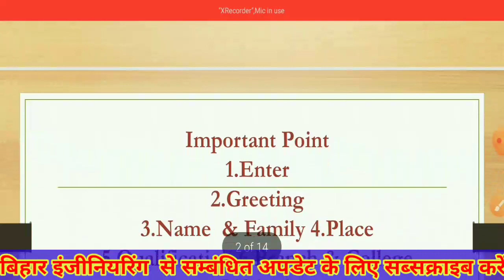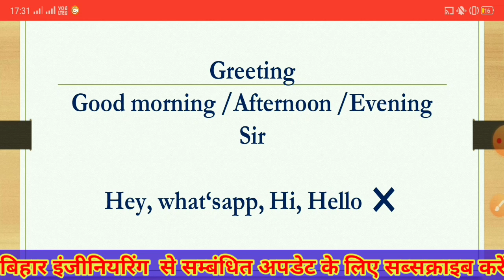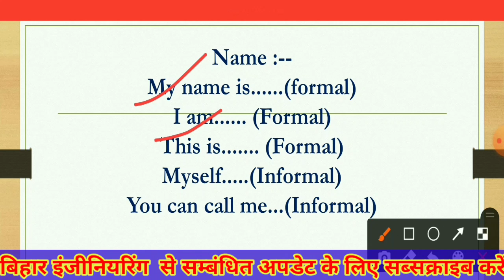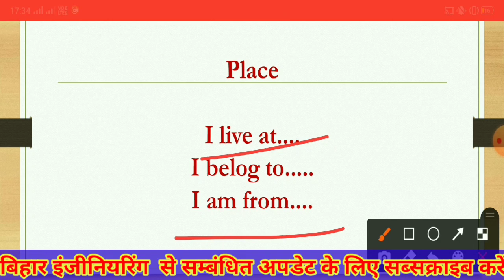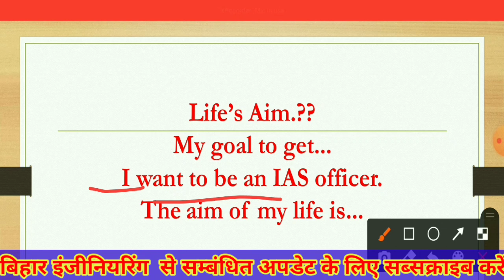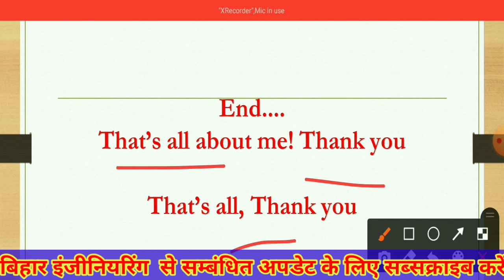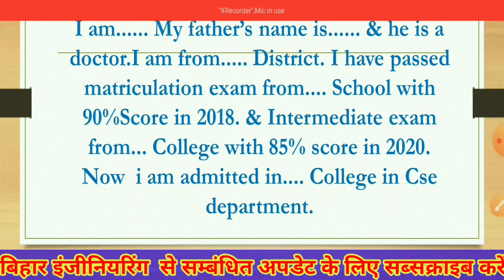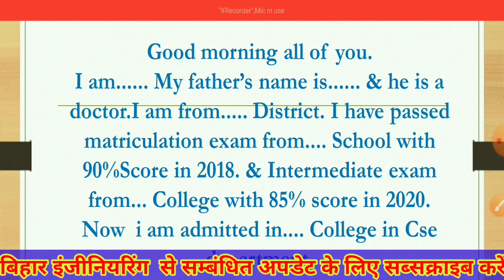Self Introduction कैसे दें🔥?? How To Introduce Yourself In Engineering College??Short Intro video!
About Video :-🥰

Hiii... Guys
Mai Shivam... Swagat karta hu apne Youtube Channel Shivam Tutorial me... Dosto aaj mai apko apna Introduction ke bare me btane ja rha hu... apko apna 8Introduction kaise dena h.. iski jankari video me di gyi hai.
how to introduce yourself in college

बहुत ज्यादा प्रॉब्लम होने पर आप मुझे contact कर सकते है!!Time :- 7 to 8 PM (Evening)

बिहार इंजीनियरिंग एडमिशन में कौन कौन से डाक्यूमेंट्स लगेंगे video link

Hostel allotment & Facilities video link

Role of seniors!!In bihar Engineering college

Ragging in bihar engineering college !!कैसे बचें 1st year स्टूडेंट्स !!

Ragging in bihar Engineering college

Your Query :-

College me apna Introduction kaise de

अपना परिचय कैसे दें

अंग्रेजी में अपना परिचय कैसे दें,

इंग्लिश में अपना परिचय कैसे दें

अपना परिचय कैसे दे इंग्लिश में

self introduction (अपना परिचय कैसे दें?)

अपना परिचय in english

अंग्रेजी में परिचय

english में परिचय देना सीखें

इंग्लिश में परिचय

अंग्रेजी बोलना कैसे सीखें,2 and 3 |

मेरा परिचय | study time

कॉलेज में अपना परिचय कैसे दें?